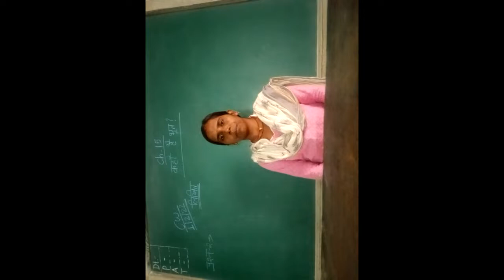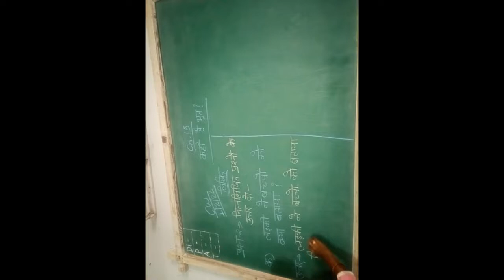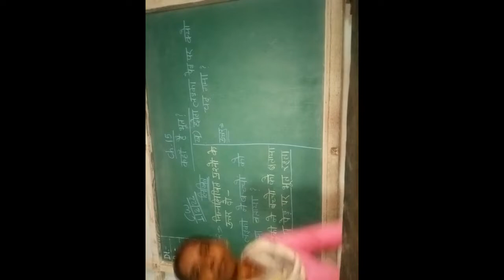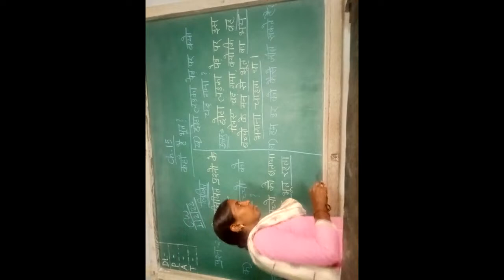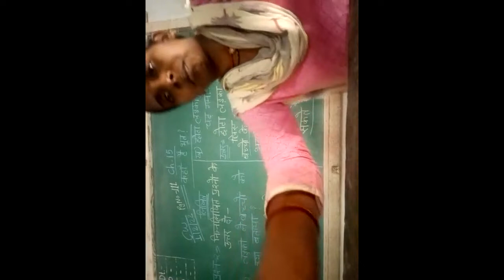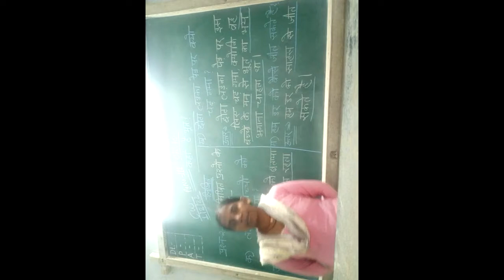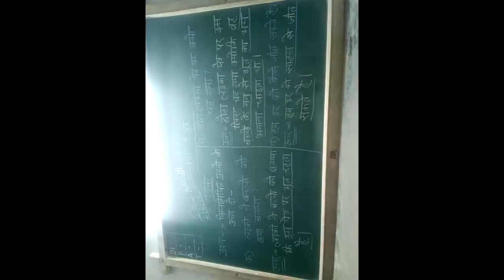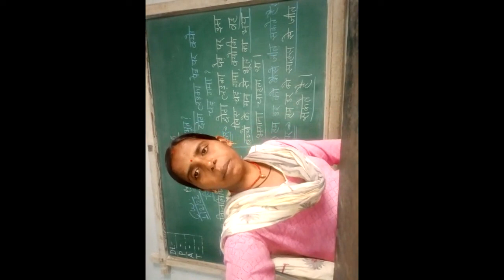2ND HINDI 01 02 2022